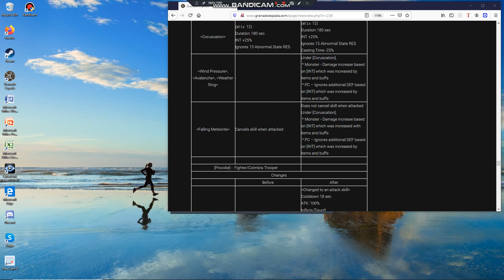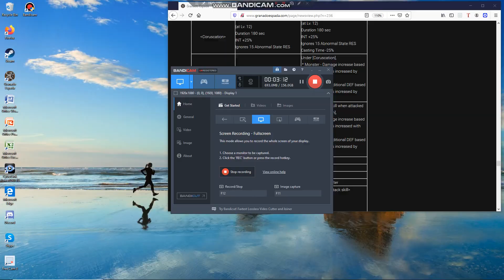Rank 7+ using GC 5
Try it ur self